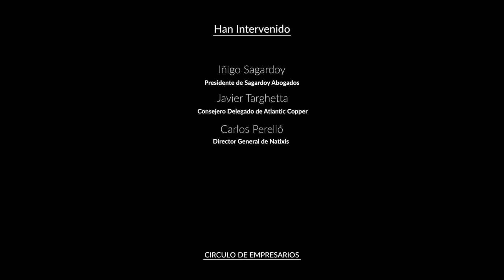La imagen del empresario en nuestro país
Debaten íñigo Sagardoy, Presidente de Sagardoy Abogados, Javier Targhetta, Consejero Delegado de Atlantic Copper y Carlos Perelló, Director General de Natixis